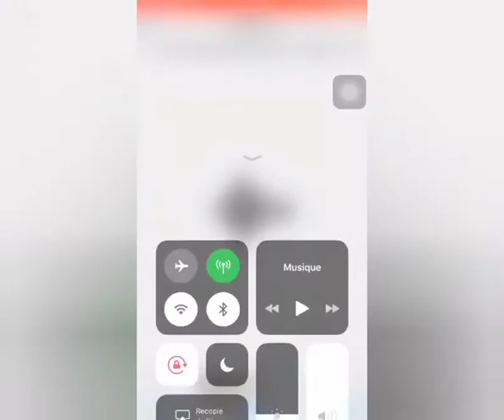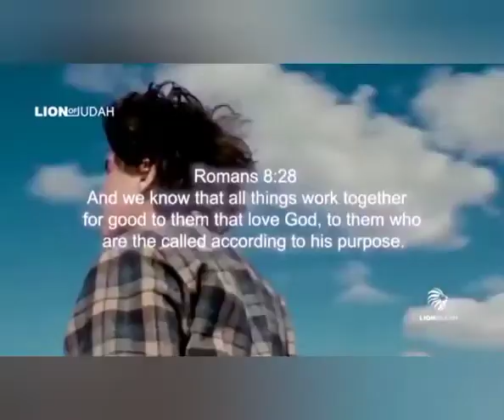YU EIGI OKANISI GOSPEL MIX.